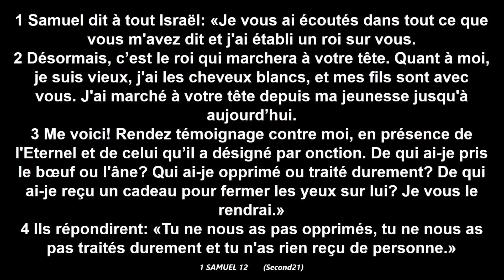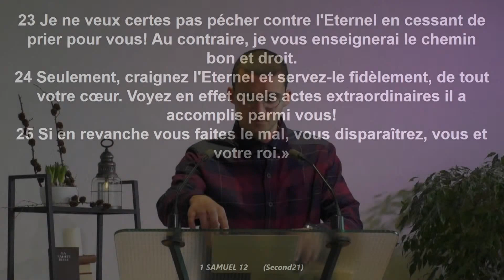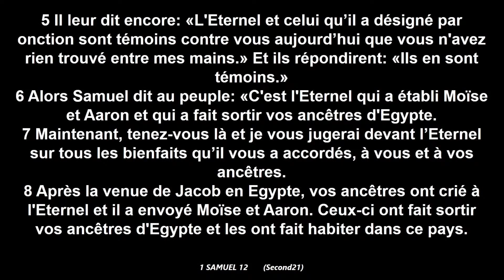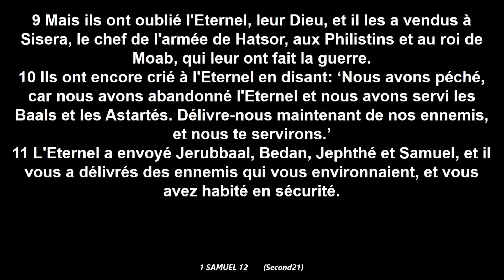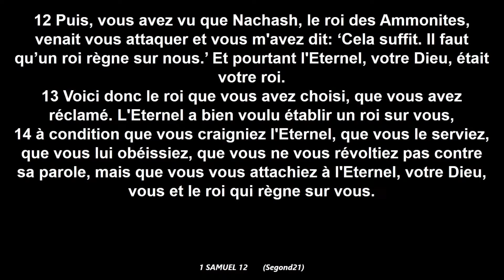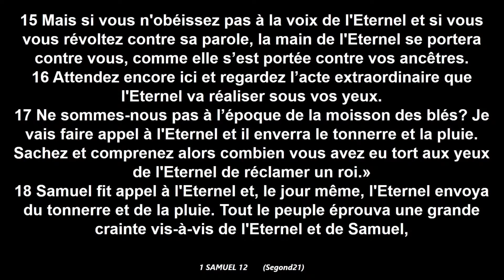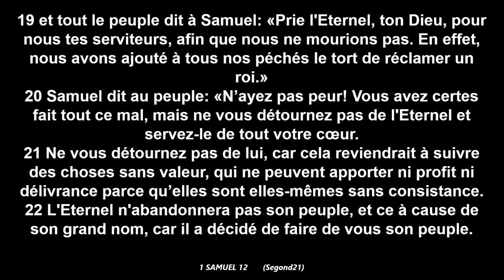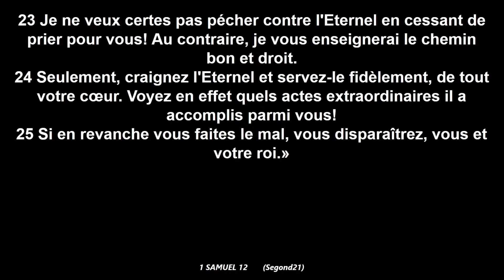Prédication - 27 Décembre 2020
1 Samuel 12:1-25